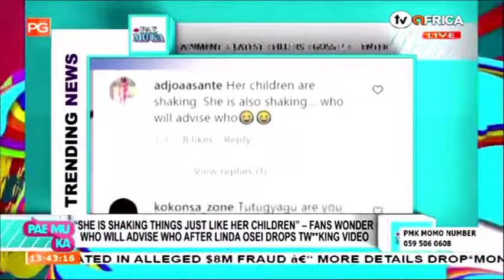SHE IS SHAKING THINGS JUST LIKE HER CHILDREN, FANS WONDER WHO WILL ADVISE WHO AFTER LINDA OSEI